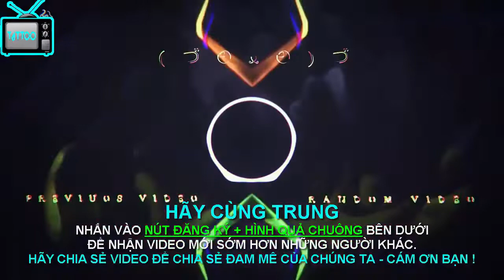★Phần 2 Hình Xăm Chân Dung Không Đau ★Xăm Chân Dung Phong Thủy ★Trần Trung Xăm Phong Thủy Quận 7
Ngay từ thuở sơ khai của hội họa, chân dung là một thể loại được nhiều họa sĩ thể hiện Van Der Goes có: “Bức trang trí Sau bàn thờ Portinari”; Leonardo da Vinci với: “Sự tôn kính của các vua” và “Mona Lisa”; Raphael với: “Chân dung của Baldassare Castiglione” ..v…v…Nhưng hiện nay không chỉ riêng hội họa vẽ tranh… Người thợ Arits họ có thể phù phép những bức tranh tát phẩm nổi tiếng đó đưa vào nghệ thuật xăm hình hiện nay. Hoặc những bức ảnh Chân Dung người xăm muốn thể hiện sự yêu thương, đánh dấu khoảng khắc kỉ niệm đối với người thân của mình.
Một hình xăm Chân Dung thể hiện đúng diện mạo, thần sắc và hình dáng của một người tức nó đồng nghĩa với việc bức ảnh đó phải cho người xem biết rõ người trong ảnh là ai và như thế nào... Để diễn tả trên những cỡ hình xăm như: viễn cảnh, toàn cảnh, trung cảnh, cận cảnh hay đặc tả tùy vào mục đích và sự lựa chọn của mỗi người cầm máy.
Niếu hình xăm chân dung là biểu tượng cho tính cách và bản chất bên trong của bạn, hãy nghiên cứu chúng thật kỹ với một số thiết kế trên internet.Đi đến các tiệm xăm để được tư vấn kỹ hơn. Hãy kiên nhẫn, đừng vội vàng cho thiết kế hình xăm của mình. Bạn muốn tìm một thiết kế hình xăm duy nhất với bản thân và có ý nghĩa. Cho dù bạn đang tìm hình xăm mang biểu tượng hay nhằm cho mục đích nghệ thuật cơ thể, thì bạn cũng phải có cái nhìn tổng quác cho các nghiên cứu của mình. Hãy dành thời gian và tìm mọi thứ, hiện có rất nhiều ý tưởng bên dưới bài viết, hàng ngàn mẫu thiết kế khác nhau, phong cách, ý nghĩa để bạn lựa chọn.
★ ĐC: 11E2 ĐƯỜNG 48, KDC TÂN QUY ĐÔNG, QUẬN 7

☎ Trần_Trung_Art_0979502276 (Kết bạn Zalo luôn bạn nhé)

xăm giá sinh viên quận 7, tattoo đẹp q7, tattoo đẹp quận 7, tattoo dep q7, tattoo dep, quan 7, tiệm xăm uy tín quận 7, tiem xam uy tin quan 7, tiệm xăm uy tín q7, tiem xam uy tin q7